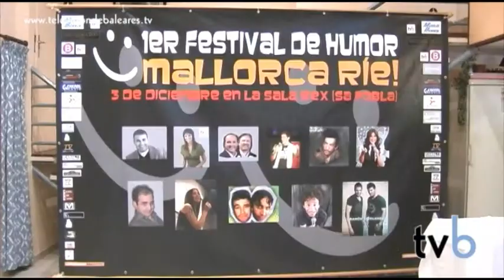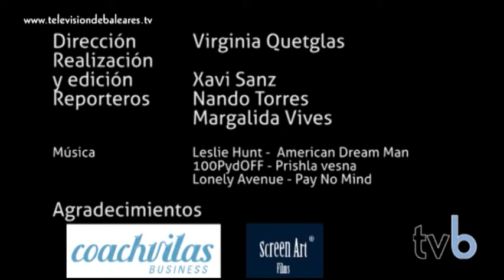Mallorca Rie 2010 2/4. Televisión de Baleares (Humor Sa Pobla - Mallorca)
Segunda parte del festival de humor Mallorca Ríe.

1er festival de humor Mallorca RIE!
Gran cena-espectáculo humorístico con las actuaciones de:
la magia del duo: MATQUIM
(del programa HO POTS FER? de ib3 televisión).

el humor de:
KUKI MENDOZA
XAVI CANYELLES
MARGA BONNÍN
CENICERO TOTAL
CARLITOS
(del programa Au Idò! de ib3 televisión).

la participación de PABLO MAZA, ganador del concurso Nuevos Cómicos 2010!

por primera vez juntos en un escenario!!

la actuación musical de:
CRISTIAN MARTIN
y AARON PUERTO y ORLANDO de Gran Hermano presentando su videoclip "Contigo quiero vivir"!!!

como presentadores de la noche:
MANU BLANCO de Radio Balear y Tanga Team!

3 de Diciembre en la SALA REX (Sa Pobla)

Televisión de Baleares es la televisión online de las Islas Baleares que actúa como productora y permite obtener audiovisuales de calidad a precios muy asequibles. Asegurando la difusión y repercusión a través de la red sin costes adicionales. Consigue una mejor imagen corporativa, mayor tráfico a tu página web, repercusión a través de las redes sociales, una buena reputación online y un excelente posicionamiento web en buscadores así como miles de impactos gracias al trabajo de Televisión de Baleares.

Con una mínima inversión conseguimos los mejores resultados.

Posicionamiento